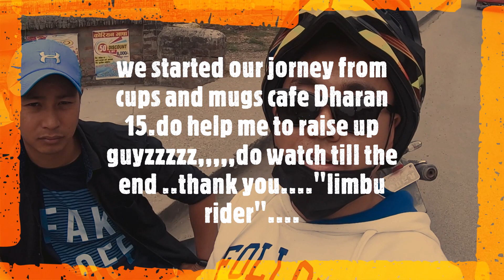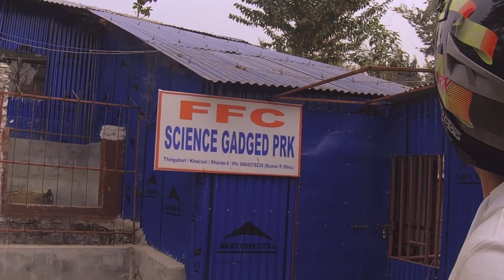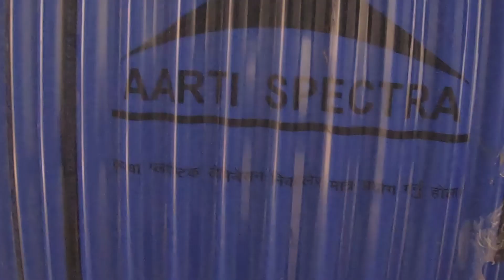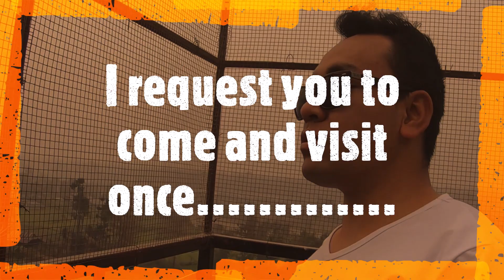dharan to panmara tree house and satisale | motovlg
dharan to panmara tree house | satisale| with brozzz. is was awsome .i dont record a video, i collect every moment of my life... plxx hit like and subscribe button \ limbu rider\ thankxxxxx.